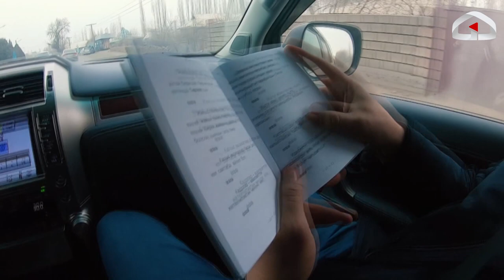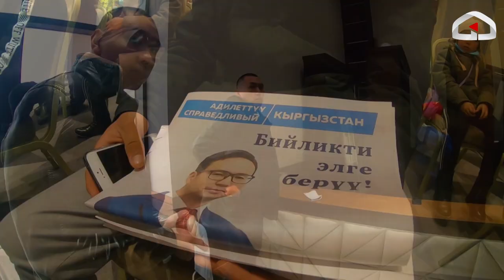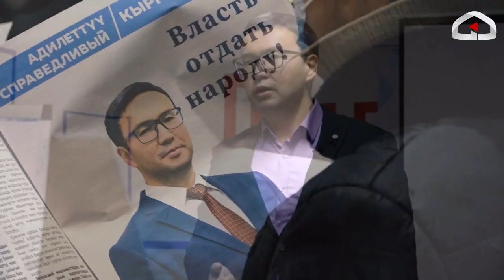Атайын репортаж / КР Президенти кызматына талапкер Эльдар Абакиров / Шайлоо 2021